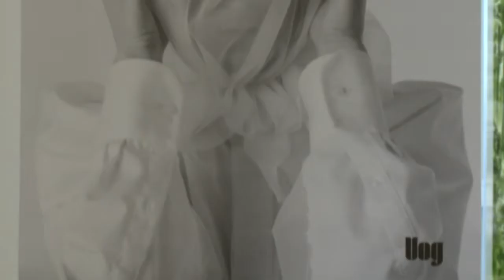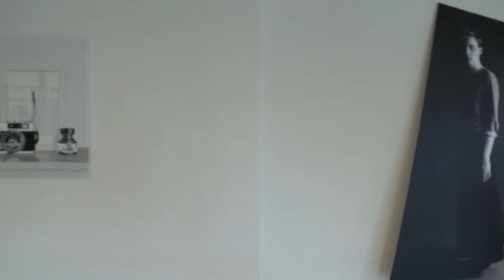Föstudagsþátturinn 4.hluti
Útskrift Myndlistarskólans - 160514